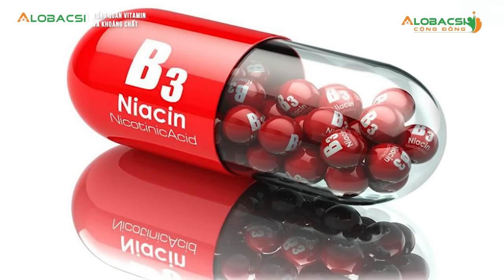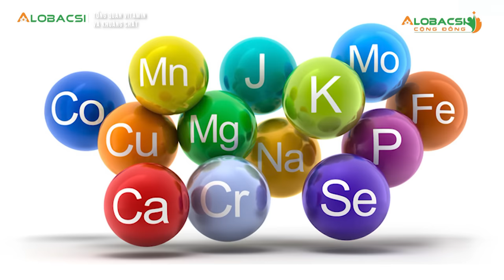Tổng quan về Vitamin và Khoáng chất | BS.CK1 Đoàn Thị Liễu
Vitamin và khoáng chất là vi chất dinh dưỡng thiết yếu của cơ thể, chúng có nhiệm vụ tham gia vào nhiều hoạt động như cấu tạo tế bào, chuyển hóa cung cấp năng lượng cũng như tất cả các hoạt động sống của cơ thể. Tuy nhiên những chất dinh dưỡng này không được tạo ra trong cơ thể mỗi người mà phải được bổ sung từ những thực phẩm bên ngoài như hoa quả, rau và từ
những thức ăn khác mà hằng ngày con người đưa vào trong cơ thể. Mặc dù cả vitamin và khoáng chất đều được coi là vi chất dinh dưỡng nhưng trên thực tế, chúng khác nhau hoàn toàn:
 − Vitamin là chất hữu cơ và có thể bị phân hủy bởi nhiệt, không khí hoặc acid, do đó việc ăn uống để hấp thu được các loại Vitamin từ nguồn thực phẩm, hoa quả, rau củ… vào cơ thể sẽ khó khăn hơn. Do trong quá trình vận chuyển, bảo quản, chế biến… các loại Vitamin này có thể bị giảm đi, thậm chí là mất hết do chúng ta làm sai cách.
− Khoáng chất là chất vô cơ, giữ nguyên cấu trúc hóa học của chúng. Nguồn khoáng chất này có từ đất, nguồn nước và từ đó có thể đi vào các loại cây trồng, các loài động vật nuôi. Được được chúng ta ăn uống hàng ngày và các loại khoáng chất này sẽ đi vào cơ thể chúng ta.

MỌI GÓP Ý XIN GỬI VỀ:
Hợp tác nội dung:  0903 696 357